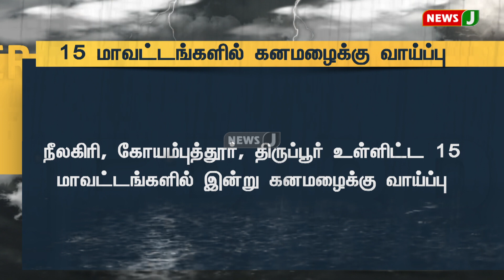BREAKING || சுற்றிவளைக்கும் கருமேக கூட்டம்.. 15 மாவட்டங்களில்வெளுக்க போகும் கனமழை! வானிலை வார்னிங்!